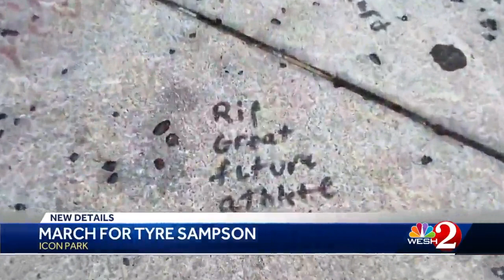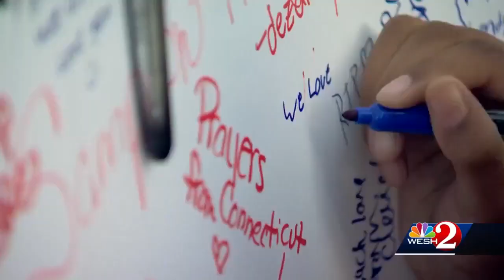Family of 14-year-old who fell from Icon Park ride marches to shut down ride